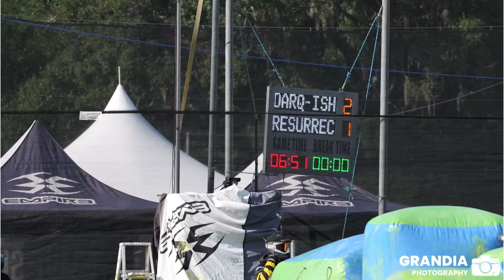Resurrection vs DARQ-ISH / D4 Xball / MVPS Summer Rumble 2023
equipment:
Lumix S5 Mark 2
Lumix S 70-300 lens